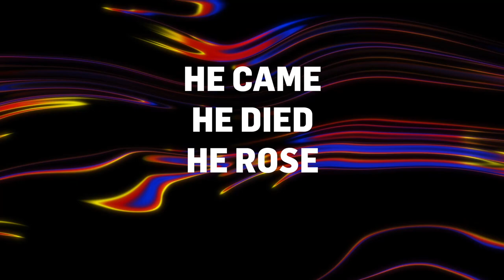Errettet aber nicht frei! | Alessio Passarella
Errettung und Freiheit sind oft nicht dasselbe. Wir sind gefangen in alten Denkmustern oder Routinen, in schlechten Angewohnheiten oder in Zweifeln und Angst.
Anhand der Geschichte von Simson erklärt Alessio Passarella was es heißt errettet, aber nicht frei zu sein und was du in dieser Situation tun kannst.

BIBELSTELLEN
Richter 16, 13-22